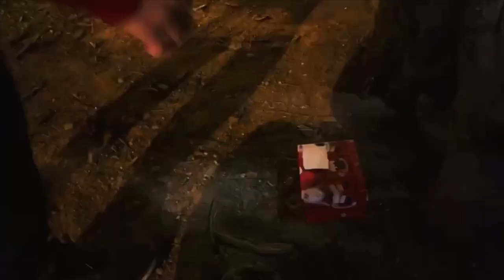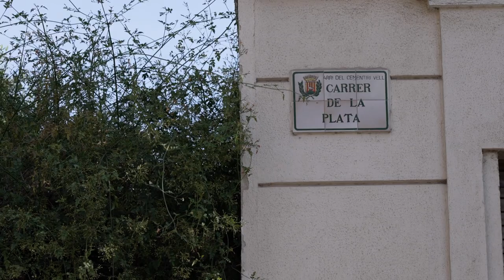Escuela de Sueños. SPOT 2022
Escuela Internacional de Cine Documental Participativo y Comunitario de Ciudad Bolívar/Santa Coloma de Gramenet.
(Projecte en construcció)

Un projecte de l'Asociació La Bretxa en co·laboració amb Sueños Films Colombia.
Recolcen el projecte: Ajuntament de Santa Coloma de Gramenet, Fons Català de Cooperació al Desenvolupament, IES Ramon Berenguer IV.

Un proyecto de la asociación LA BRETXA, en colaboración con SUEÑOS FILMS COLOMBIA.
Apoyan el proyecto: Ayuntamiento de Santa Coloma de Gramenet, Fons Català de Cooperació al Desenvolupament, IES Ramon Berenguer IV.